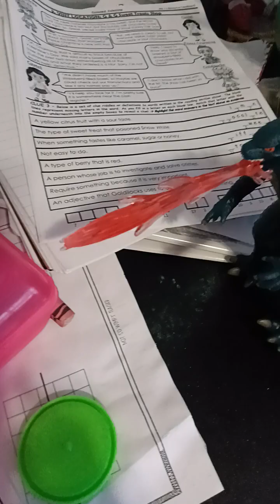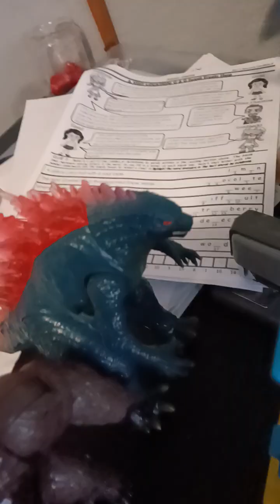Godzilla x Kong x TMNT the new fight